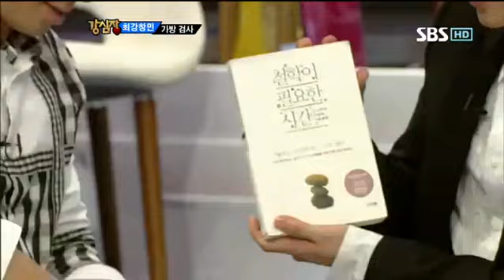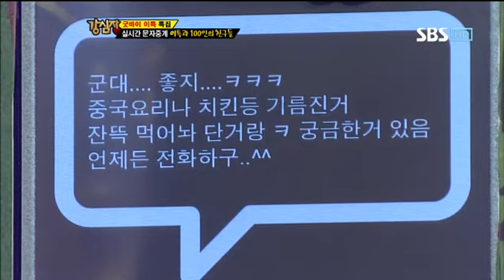강심장 굿바이 이특 #15